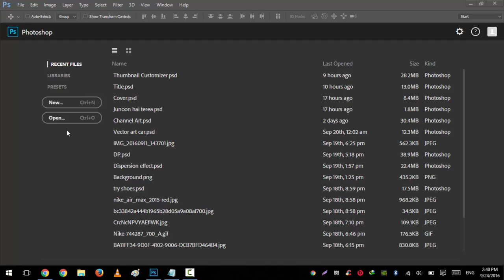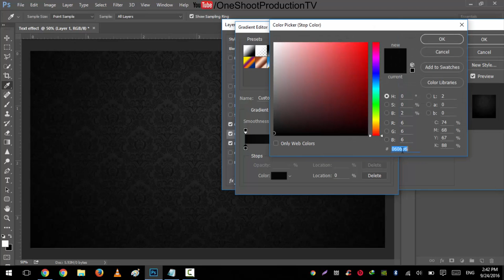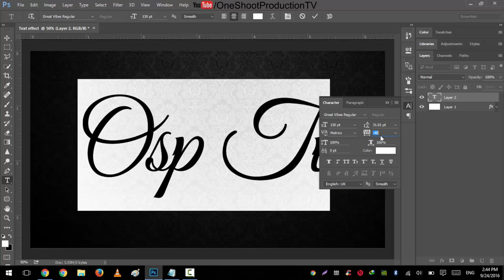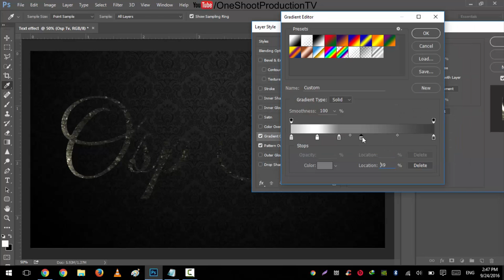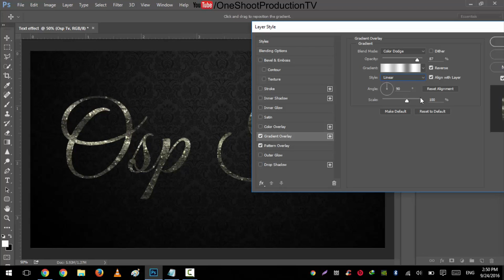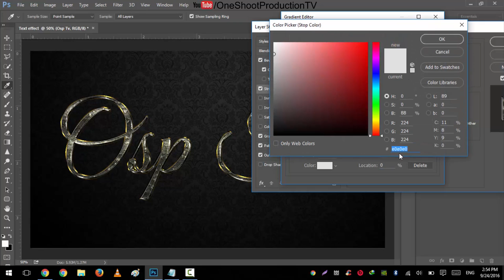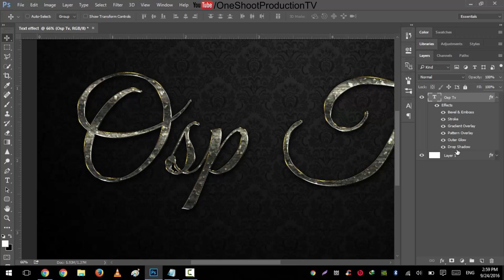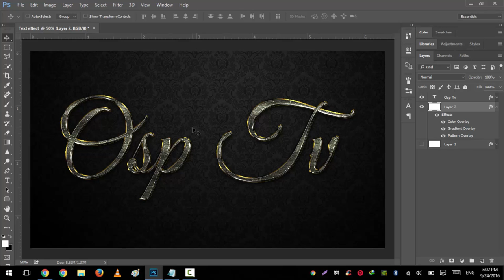Photoshop Totorial | Create A Gorgeous Text Effect | One Shoot Production TV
in this video you will learn how to create this gorgeous text effect in Adobe Photoshop cc
to create this text effect you will need to download and install these Patterns and a font.
Patterns are
Damask Patterns
Tillable Stone

font which we will use in this tutorial is
Great vibes font.

If you like our this tutorial please